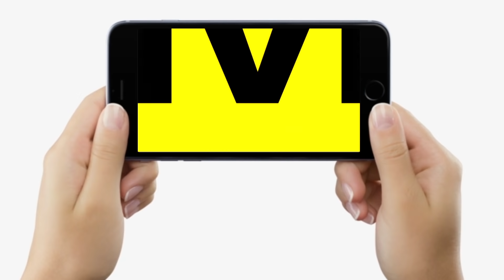RJD ने किया किनारा तो Tej Pratap Yadav ने पकड़ी अलग राह, गांधीवादी तरीके से JP को देंगे श्रद्धांजलि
RJD ने किया किनारा तो Tej Pratap Yadav ने पकड़ी अलग राह, गांधीवादी तरीके से JP को देंगे श्रद्धांजलि | Bihar News | LiveCities